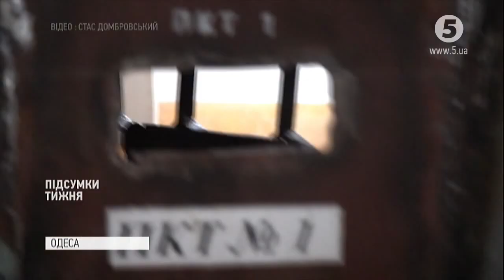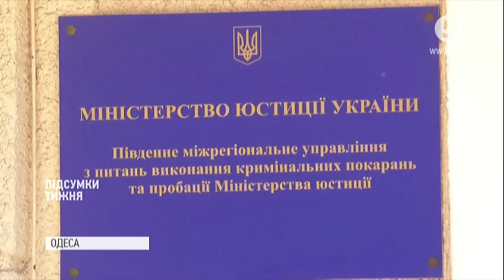Коли уривається терпець: що штовхнуло ув’язнених на погром та підпал в одеській колонії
Бунт і погром в колонії загального режиму в Одесі. Заручники, побиті працівники колонії, спалена будівля. Офіційна версія подій - ув'язнені незадоволені умовами тримання, харчуванням і ставленням з боку персоналу колонії. Що криється за цим сухим текстом? Все що завгодно.
Пенітенціарна система - це як окремий континент. Усе, що  відбувалося в країні під маркою змін і реформ, місць обмеження волі фактично не торкнулося. Це і щодо їжі, і стану будівель, де живуть люди, і щодо ставлення персоналу, й щодо рівня оплати праці ув'язнених. І те, що десь в світі є країни, де з усім цим ситуація ще гірша - не аргумент.